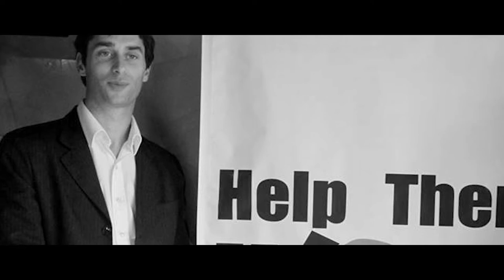Episode 1 - Rencontre avec John Whelan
Nous avons rencontre John a Lima, au Pérou. Natif de Carlow, en Irlande, John est le fondateur de l'ONG "Help them Hope" qui aide des personnes handicapées a trouver une formation et un emploi. Nous voulions comprendre ce qui a pousse John a quitter son pays natal et changer de vie au Perou.

We met John Whelan in Lima, Peru. A native of Carlow, Ireland, John is the founder of the NGO Help them Hope which supports people with disabilities to fund them for education. We wanted to understand what where the events which led him to leave his country and and change life in Peru.